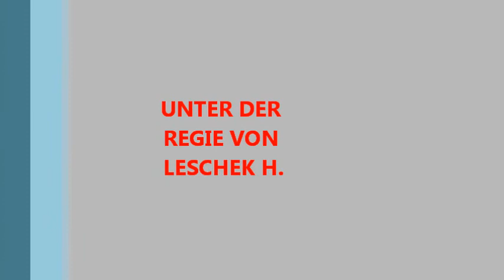Heimat-Tierpark Olderdissen-Bielefeld - 1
Te duze i te malutkie...